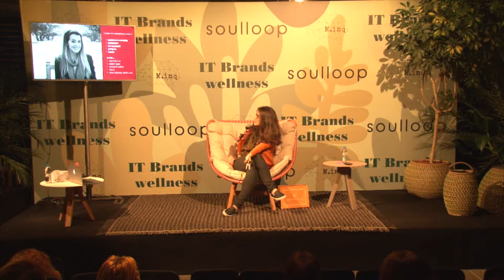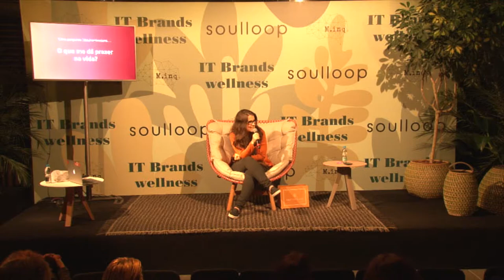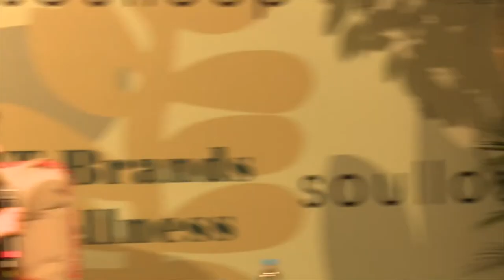A potência do prazer feminino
Soulloop apresenta:

Mariana Stock - Fundadora do Espaço Prazerela

Este encontro vai promover uma ampliação do repertório de prazer e bem estar da mulher, abordando aspectos sociais e culturais.

Quando falamos em empoderamento do prazer, não focamos apenas na sexualidade e, sim, em toda essa potência para nutrir a qualidade das relações, impactar o mundo de forma positiva e sentir-se bem consigo mesma.